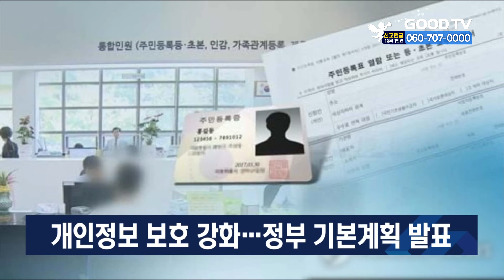개인정보 보호 강화…정부 기본계획 발표 [이슈포커스] [GOODTV NEWS 20201124]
정부가 디지털 경제 시대에 맞게 개인정보 보호를 강화하고 기업들이 개인정보를 안전하게 활용할 제도적 기반을 다지기로 했습니다. 개인정보보호위원회는 내년부터 3년 동안 국내에 적용될 개인정보 보호 기본계획을 발표했습니다. 개인정보위는 "확실한 개인정보 보호와 데이터 가치를 높이는 안전한 활용, 그리고 보호와 활용의 조화 등 3대 전략 아래 국민의 개인정보를 다루기로 했다"고 밝혔습니다.

* 방송시간
 GOODTV NEWS

● 본방 : 월 ~ 금요일 21:50
● 재방 : 화 ~ 금요일 06:50  /  토요일 06:00
● 삼방 : 화 ~ 금요일 12:00   /  토요일 14:00

* 시청방법

- 위성TV: KT 스카이라이프 193번